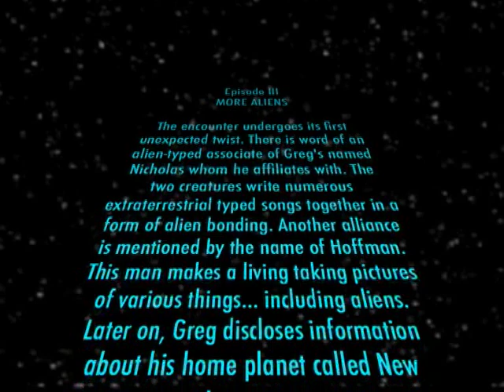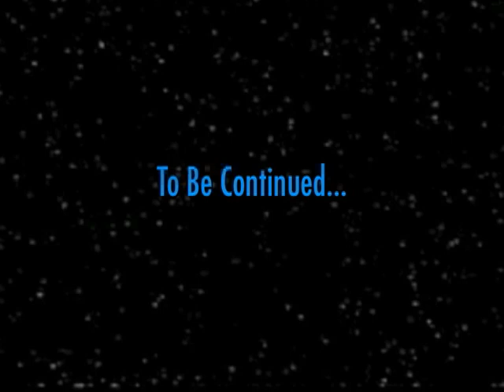Greg Garbowsky Online Official Interview Part 3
Greg Wars
Episode III: More Aliens

You guys sent us questions & we got them answered straight from the man himself. Lindzey & Lindsay interviewed him and Daryen complied an entire Interview Saga consisting of eight episodes. Be sure to watch all 8.

(NOTE: If the beginning crawl is too fast to read, try to pause it so you can read it at your own speed)

This video was filmed and produced by Daryen Productions with exclusive rights to Greg Garbowsky Online.